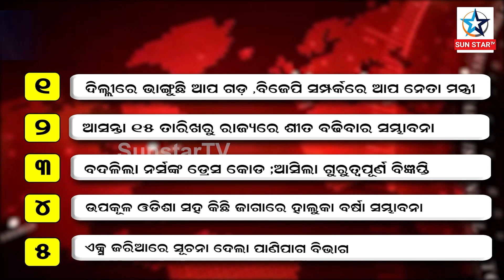NEWS HEADLINES...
ପ୍ରତି ଘଣ୍ଟାର ଗୁରୁତ୍ବପୂର୍ଣ୍ଣ ଖବର ଉପରେ ନଜର ପକାନ୍ତୁ ।